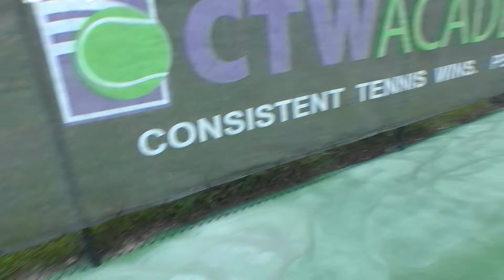How To Resurface A Hardcourt Tennis Court Day #3 HD 1080p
Discloser: All My Content Is From My Personal Experience, And Years Of Study.